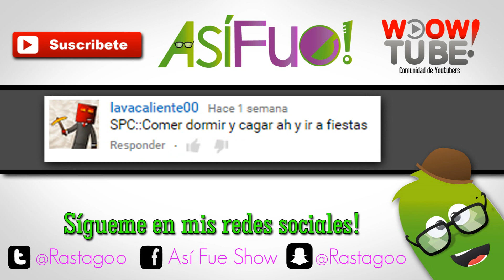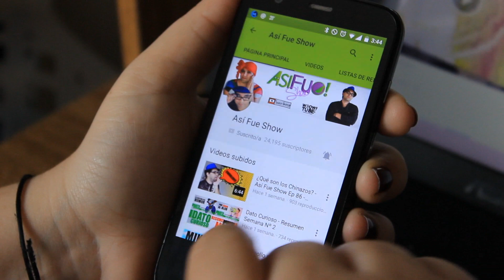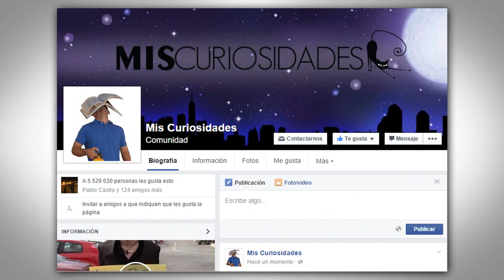5 curiosidades de Venezuela - CULTURA RANDOM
también puedes ver : "VÍSPERAS  (cortometraje venezolano)"

VISITA LA MEJOR PAGINA DE CURIOSIDADES DE HABLA HISPANA

CulturaRandom Venezuela es un país verdaderamente hermoso y maravilloso, más allá de los evidentes problemas políticos, sociales y económicos que tiene ahora mismo. Solo basta con dar un pequeño vistazo a nuestras bellezas naturales por ejemplo para darnos cuenta que Venezuela es un pedacito de paraíso acá en la tierra. El pico Bolívar, los médanos de coro, la isla de margarita, el archipiélago los roques, el salto ángel, la gran sabana , son solo una pequeña muestra de las maravillas que posee nuestro hermoso país.